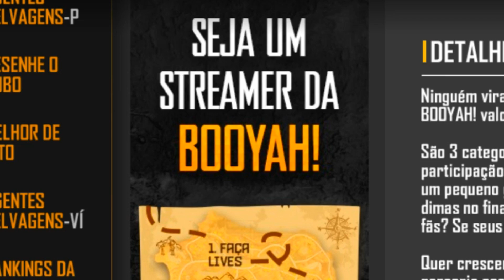1 PASSE SAKURA DE VOLTA NO FREE FIRE?!? INCRÍVEL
★ Inscreve

💎CORRE AGORA! CAMISAS DE MESTRES ANTIGAS DE VOLTA DE GRAÇA, SKINS E MAIS NO FREE FIRE!

💎CONSEGUI TUDO! NOVO EVENTO BINGO, NOVO PASSE DE ELITE, BARBA RARA E MAIS NO FREE FIRE!

Hakcers, Skins exclusivas, novidades, campeonato, free fire, Furious, clip